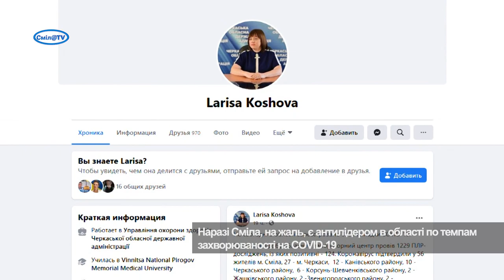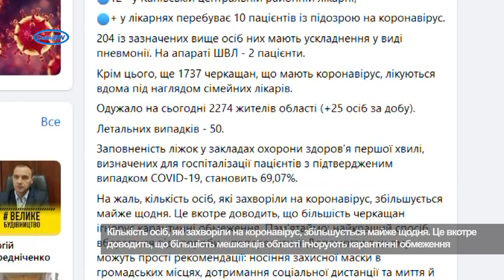Хворих на COVID-19 в Смілі збільшується, лікарні переповнені